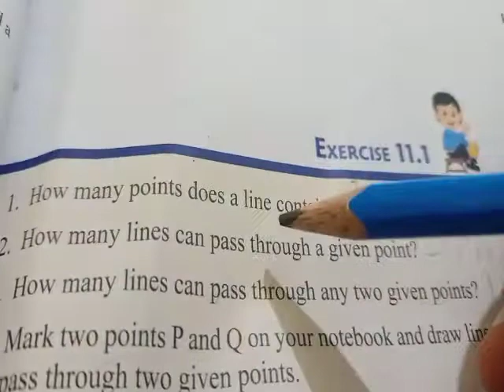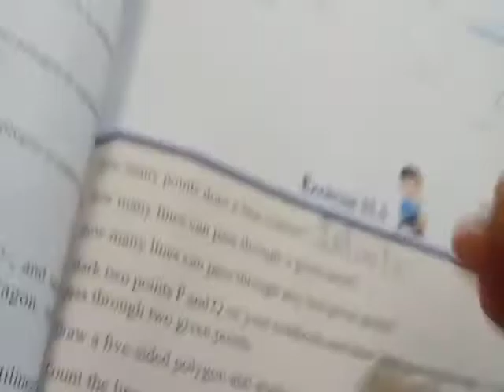E.X.11.1 solutions/class 6/mathsight/indiannica learning/by CBSE 1-8 GUIDE